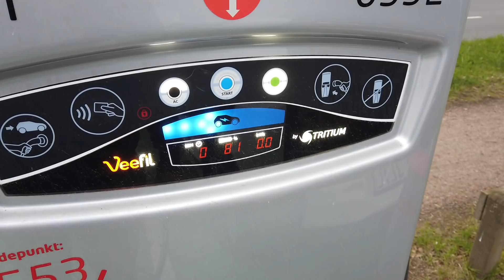Unser BMW i3s ist aus der Werkstatt zurück. Ist wieder alles in Ordnung? 1. Test am Schnelllader!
Hallo liebe Freunde und Interessierte der E-Mobilität,
nach über einer Woche Entzug ist unser BMW i3s endlich aus der Werkstatt zurück. Was dort alles unternommen wurde und wie unser erster Eindruck ist, inkl. Test am Schnelllader, seht ihr in diesem etwas kürzeren Video.